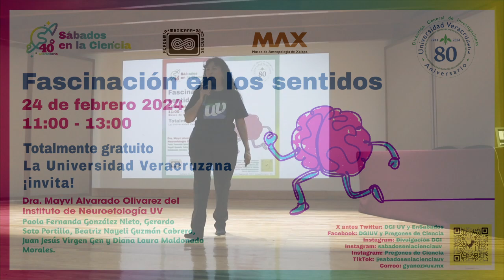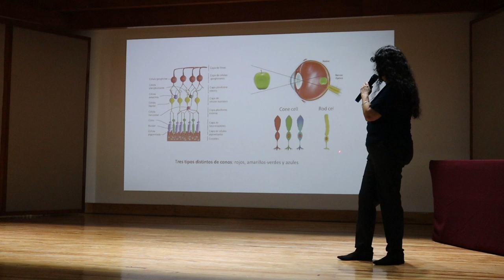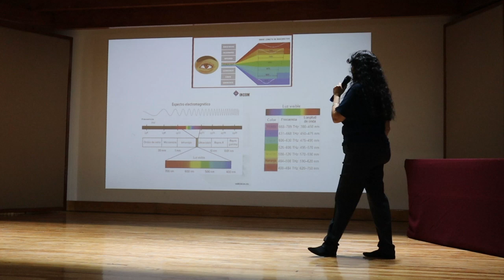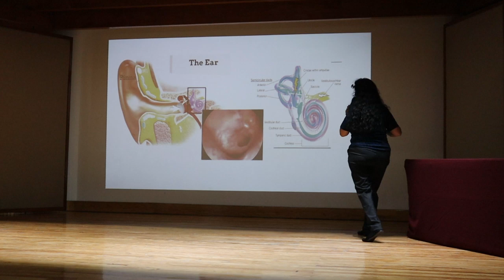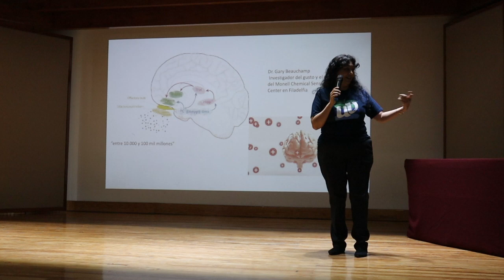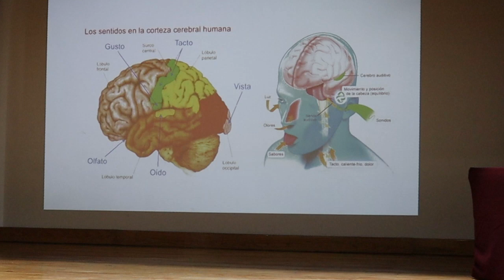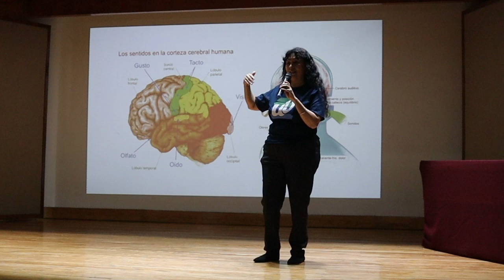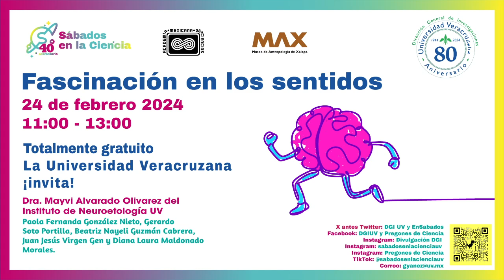Primera Charla de Sábados en la Ciencia 2024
Fascinación de los Sentidos.